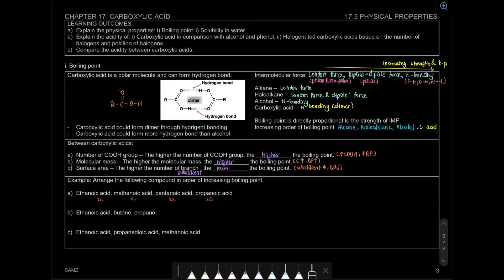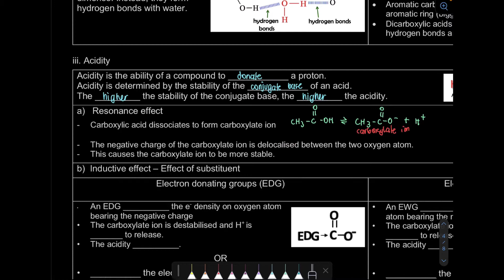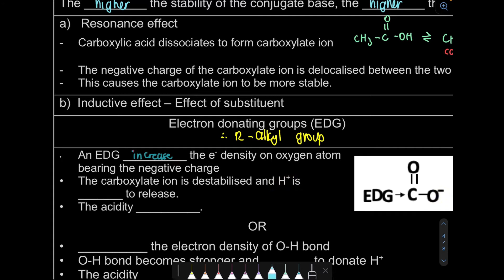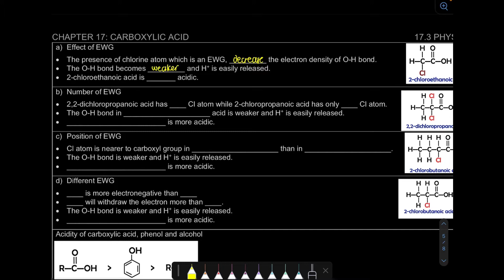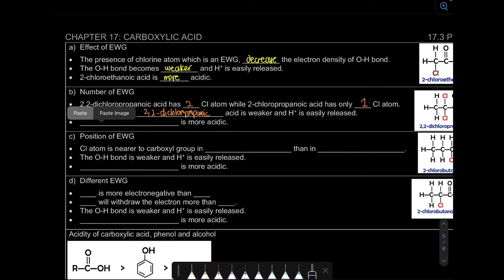10.3 Physical Properties - Acidity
Learning Outcome
10.3 b) Explain the acidity of: i) Carboxylic acid in comparison with alcohol and phenol. ii) Halogenated carboxylic acids based on the number of halogens and position of halogens
10.3 c) Compare the acidity between carboxylic acids.

0:00 Introduction
0:55 Resonance effect
1:43 Inductive effect
2:03 EDG
3:27 EWG
5:10 Effect of EWG
5:45 Number of EWG
6:36 Position of EWG
7:28 Different EWG
8:43 Comparison of acidity of carboxylic acid, alcohol and phenol